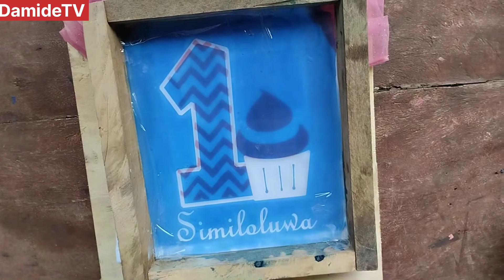3-colours screen printing for birthday. Box pleated skirt with headband.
To join DamideTV Telegram support group, pay a membership of just #1,000.

PAY INTO THIS ACCOUNT ONLY

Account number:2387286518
Account Name: Oladosu Damilola Olanike
Bank: Zenith Bank

You will then be added to the group right after confirmation of payment.